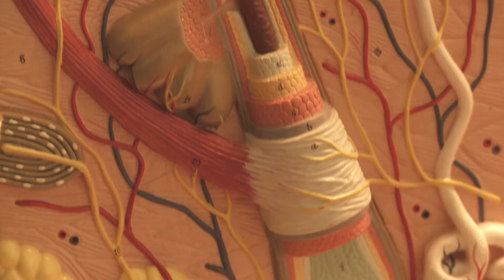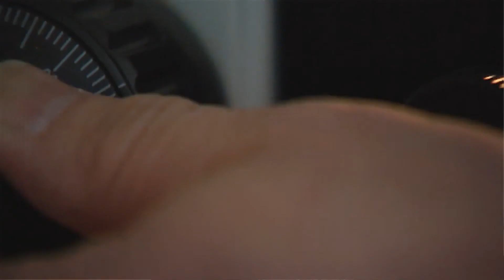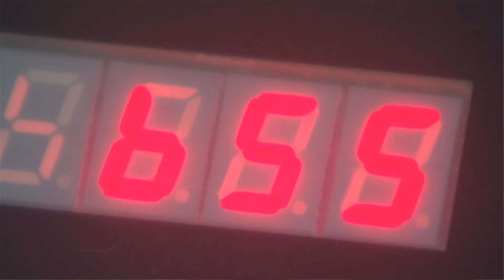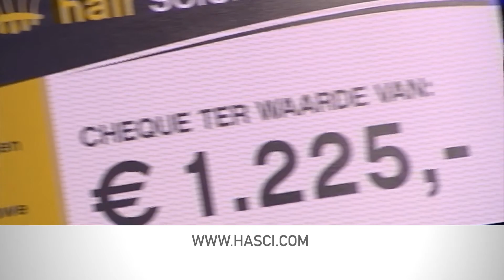Hair Science Institute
NV Nederland Seizoen 6 Aflevering 8

Het Hair Science Institute werd in 1992 opgericht. Door samenwerkingsverbanden met universiteiten en academische ziekenhuizen zijn er sinds die tijd veel nieuwe therapieën en behandelmethoden ontwikkeld. Het Hair Science Institute staat bekend om haar vernieuwende haartransplantatietechniek, de zogenaamde HaarStamcel Transplantatie.
De bijzondere techniek is een vooruitgang ten opzichte van reguliere haartransplantatietechnieken.
Maatschappelijk Verantwoord Ondernemen, vaak afgekort tot MVO, is in Nederland inmiddels een ingeburgerde term. Bedrijven proberen door middel van MVO hun steentje bij te dragen aan een fijnere samenleving. Ook het Hair Science Institute houdt zich actief bezig met MVO.